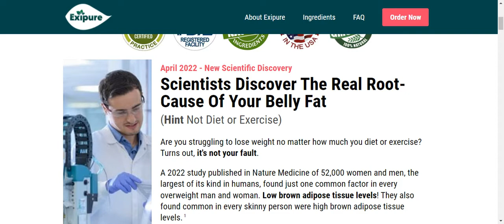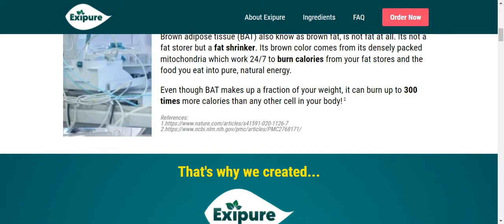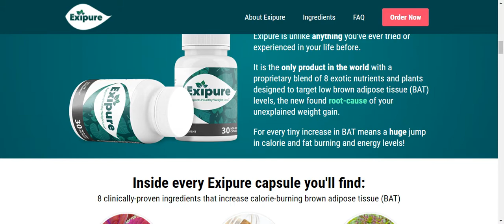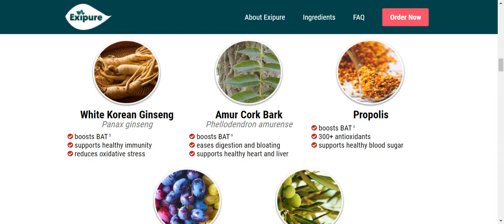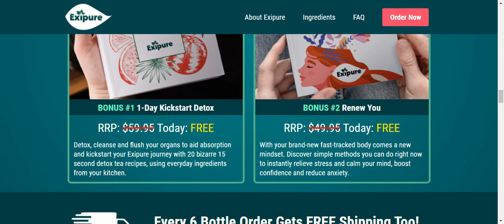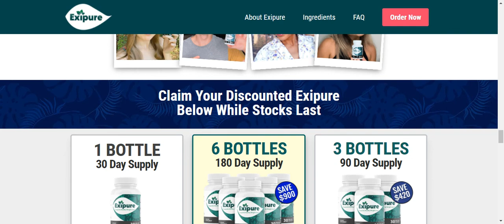What is Exipure ?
Hi,good morning,good afternoon and good night,My name's Thiago Assis and welcome to more one video
Create great comment suggesting videos and opnions 👌🏽🙏🏽
 Save and share 🙌
Free Enjoy 🤗 🤠😎
Because you support and recomend more content like this  👨‍👩‍👧‍👦
 Checkout what You'II find on my Website?
- Signup in my Freecopyrightmusic channel - DeepMusicAudioDMA
- Call for Freelancer Jobs
- Buy Courses ( Arabic, Spanish, DigitalMarketing, Afiliate...)
- Referrallinks
- Actnow Click in button,description and/or#bio and discover: